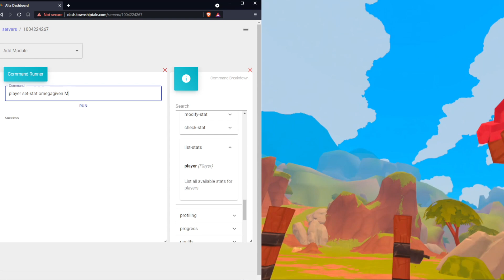How to set your health to MAX | A Township Tale (use tavern as of 2023)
ATT Meta (Server Help and other tools) My Personal Tools and links for you ;)
Gaming chair
PCVR Gaming Tablet
Computer Air Duster
UPS Power Supply
MIDI Keyboard
Gaming Mouse
Gaming Headset
Wifi 6 router

My Computer:
Storage SSD
CPU Cooler
Thermal Paste
Larger Gaming Case